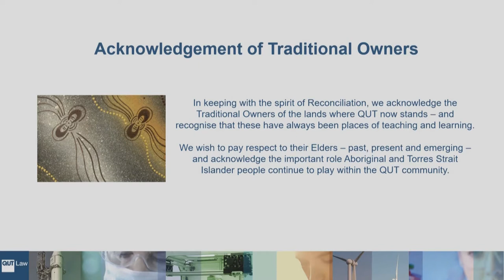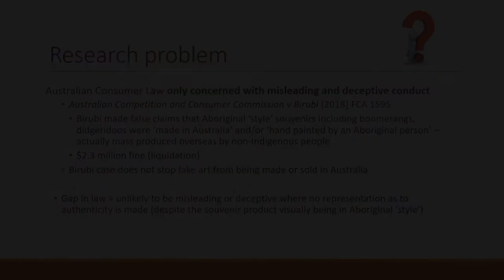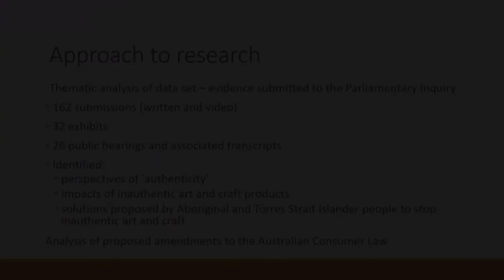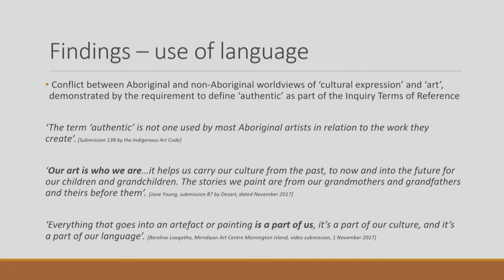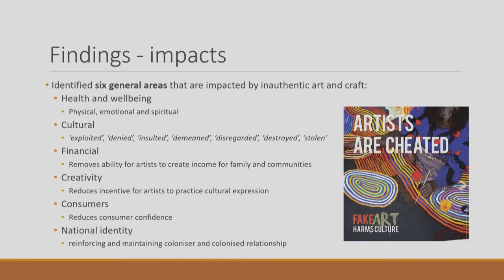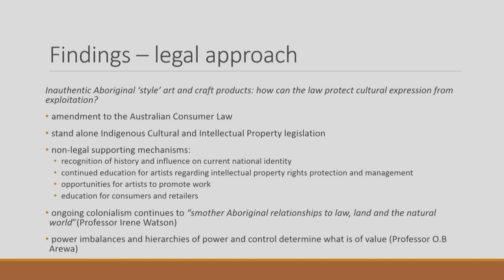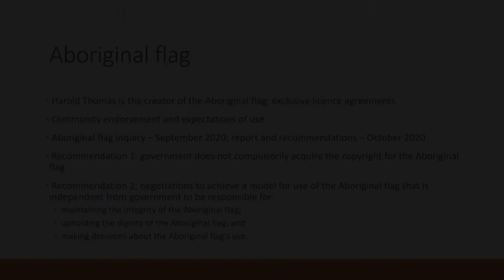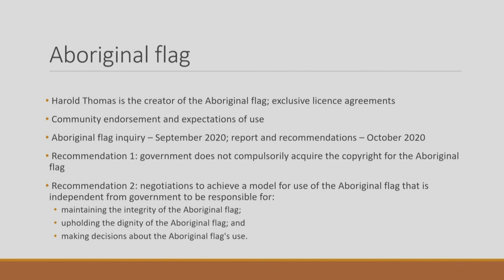The Exploitation of Art and Culture and the Law - Stephanie Parkin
Copyright Law and the Creative Industries
QUT Faculty of Law

10:00am to 3:00pm

Session 1. Copyright Law and Creative Arts

The Exploitation of Art and Culture and the Law
Stephanie Parkin

Abstract

This Masters' research focuses on the 2017 House of Representatives Standing Committee on Indigenous Affairs Parliamentary Inquiry into the ‘growing presence of inauthentic Aboriginal and Torres Strait Islander ‘style’ art and craft products for sale across Australia’. The thesis explores and gives priority to the evidence submitted by Aboriginal and Torres Strait Islander participants to the Inquiry and positions Inauthentic Art and Craft as a product of colonial occupation and power. The thesis investigates a number of relevant fields of intellectual property law. Such analysis considers the question: ‘How can the law protect Aboriginal cultural expression from exploitation?’   This session will also briefly cover the current issues and debate surrounding copyright and the Aboriginal flag.

Biography

Stephanie Parkin belongs to the Quandamooka People of Minjerribah (North Stradbroke Island). With a background in intellectual property law, Stephanie completed a Masters of Philosophy at the QUT Law Faculty researching the issue of inauthentic Aboriginal art and craft products in the souvenir market. Stephanie is the Chair of the Indigenous Art Code which promotes fair and ethical trading between Aboriginal and Torres Strait Islander artists and art dealers, and also works part time at the Copyright Agency.